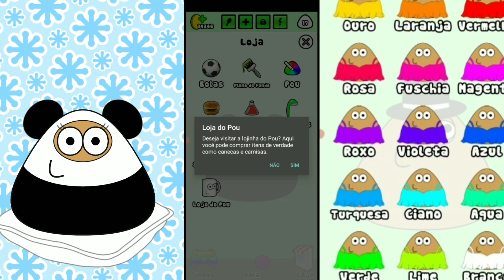POU - Levamos Pou as Compras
jogando POU hoje Levamos Pou as Compras compramos muitas coisas legais para nosso pou mascote virtual